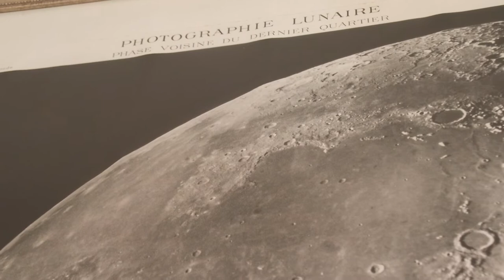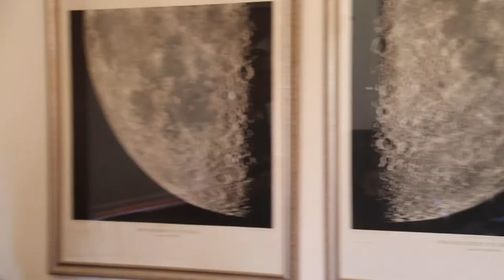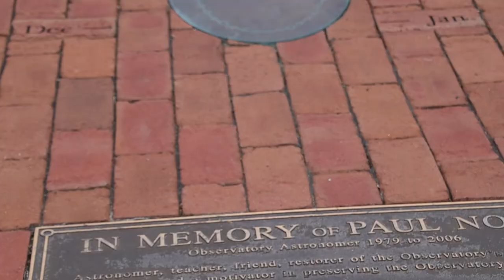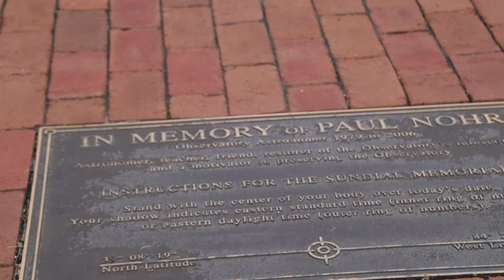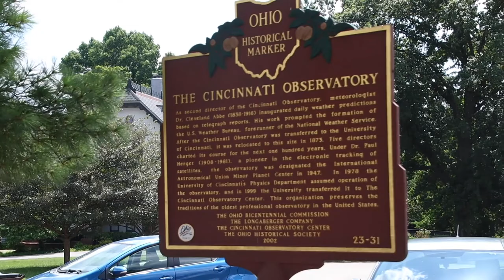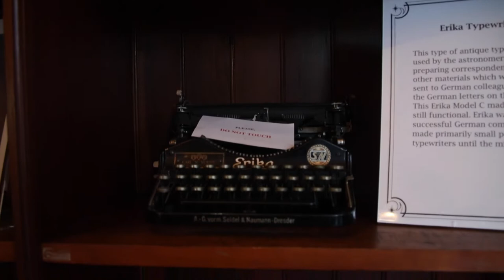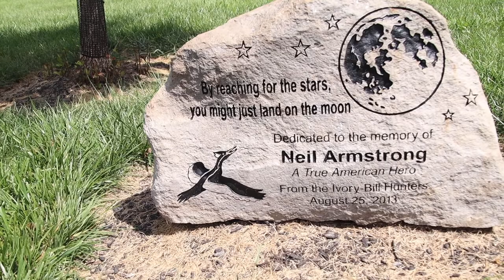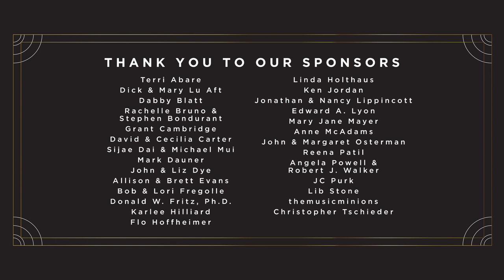eFestival | eCrawl | Cosmic Clarinet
We have liftoff! Cincinnati Chamber Orchestra principal clarinetist John Kurokawa visits with Cincinnati Observatory Astronomer Dean Regas at the oldest professional observatory in the United States. Enjoy celestial music – and fun facts – as John and Dean take you on a musical trip to outer space!

John Kurokawa, CCO principal clarinet
Dean Regas, astronomer, Cincinnati Observatory

Videographer: Nick Federinko